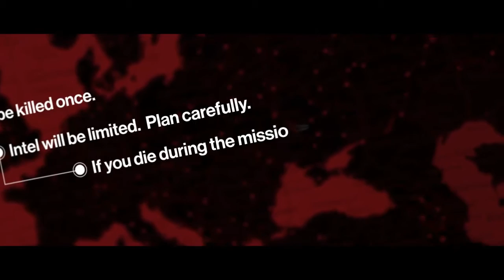HITMAN Elusive Target 12 The Identity Thief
Trailer for the next Elusive Contract wich i am live streaming right now

Also i will upload it later today here !